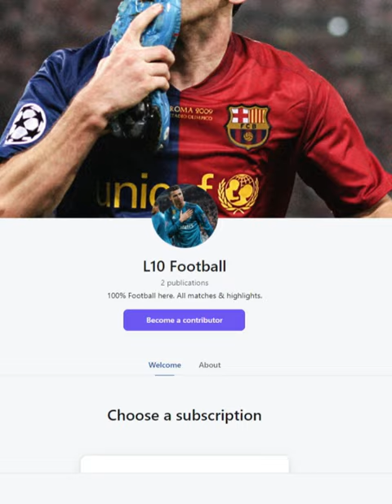Jorgen Strand Larsen Goal vs FC Barcelona - Subscribe to my Patreon